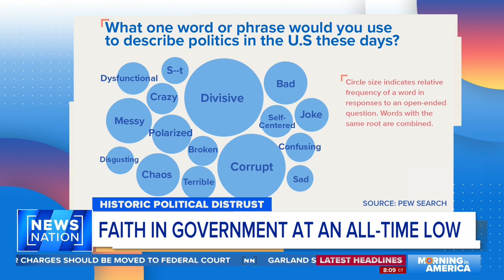Majority of Americans mistrust government: Research | Morning in America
84% of American voters say they mistrust government officials to do what's right most of the time, according to Pew Research Center. Lauren Wright, Ph.D., compares voter turnout for national races versus local races that have a bigger impact on Americans' daily lives.